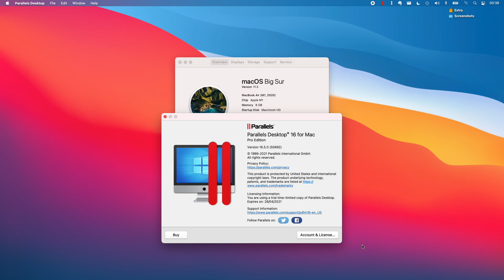Killer Instinct - M1 Apple Silicon Parallels 16.5 - MacBook Air 2020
Killer Instinct (Microsoft Store - Xbox Game Pass) on a MacBook Air 2020 512GB with 8G B RAM and 8 GPU cores. Game performance isn't great with stuttering and frame drops but I included this as there aren't many working fighting games playable on M1 Mac.

Get the game for free on Xbox Game Pass for PC for $1 for first month